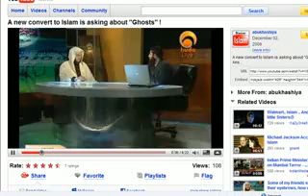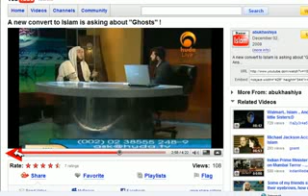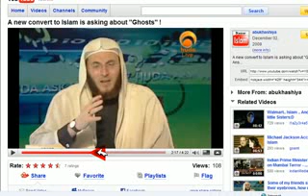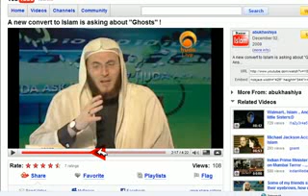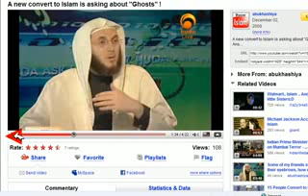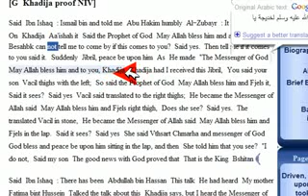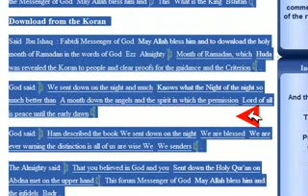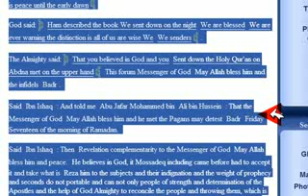Satan disguised as Gabriel came to Muhammad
ask huda channel program islam question answer muslim believe prayer aqeeda zakah charity hajj shahadha fasting ramadan unity sunnah voluntary hijab niqab women sufi sects madhab marriage divorce bride dowry culture jinn ghost